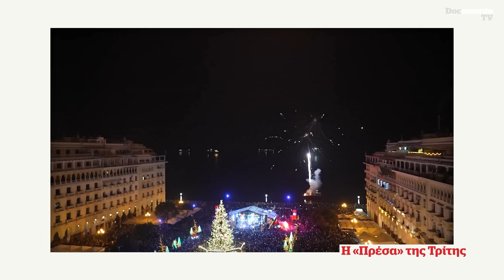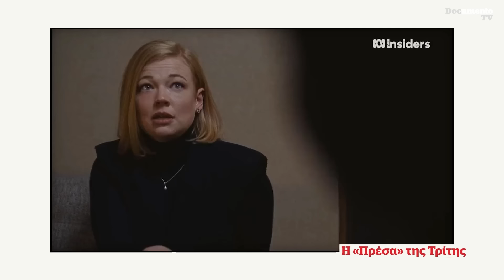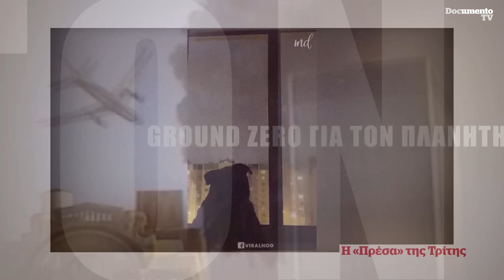Οι μπάντες στην ημεδαπή παιανίζουν στα πρωινάδικα… (Η Πρέσα της Τρίτης με τον Δημήτρη Χατζηνικόλα)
Η δημοσιογραφική «Πρέσα» του DocumentoTV κάνει σήμερα Τρίτη 3 Ιανουαρίου, ποδαρικό στο 2023 με την ευχή να είναι καλύτερο από το 2022!

Με πυροτεχνήματα ή χωρίς, οι ελλείψεις στα φάρμακα, οι αστείες δικαιολογίες των κυβερνώντων, οι απειλές εξ ανατολών και οι στρατιωτικές μπάντες στην ημεδαπή που παιανίζουν στα πρωινάδικα της συμφοράς, οι μισθοί μας που δεν φτάνουν ούτε για «ζήτω», οι Μπολσονάρο της αλλοδαπής και η πριονοκορδέλα του Διεθνή Τύπου στις κυβερνήσεις σε αντίθεση με τα σάλια στην ημεδαπή συνθέτουν μια πολύ δύσκολη πραγματικότητα για κάθε πολίτη που διαθέτει την υπερπολύτιμη αίσθηση ότι διάγουμε εν κοινωνία! Αυτά σχολιάζουμε στη σημερινή «Πρέσα» με την ευχή να έρθει επιτέλους η χρονιά που δεν θα χρειάζεται να τα σχολιάζουμε. Μέχρι τότε μας περιμένει δουλειά πολύ…